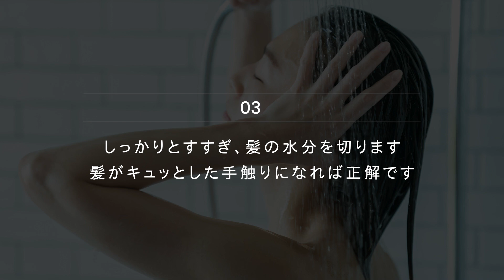SOSUI BOOSTER HAIR SERUM（ソスイブースターヘアセラム）商品説明動画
今までたった1回の使用で声がでるほど感動したトリートメントに出会ったことはありますか？
思わず声が出る感動をお約束します。

「髪を疎水化する=髪が美しく健康な状態になる」
健康毛の定義は様々ありますが、私たちがたどり着いた結論は、髪が疎水（そすい）性であるかどうかでした。

健康毛の代表ともいえる 赤ちゃんの髪は疎水性で、ダメージヘアは親水性になっています。
ソスイ ブースターヘアセラムは、明らかに状態が変わる感動をたった1回の使用で体感できます。

今まで諦めていた方に、今までお客様に対症療法しか提案できなかったスタイリストの方々に、たった一回で分かる感動を体験していただける商品を作ることができました。

【使い方】
01.シャンプー後、すすいでタオルドライします
・シャンプーはすすぎ残しがないようにしっかり洗ってください
・髪の中間から毛先の水分を中心にタオルドライしてくだい

02.本品を髪の中間から毛先に塗布します
・3〜5分放置するとより馴染みます
・髪1本1本にしっかり馴染ませるイメージで髪の中間から毛先を両面からコーミングするとより馴染みます

03.しっかりとすすぎ、髪の水分を切ります。髪がキュッとした手触りになれば正解です
・使用前と手触りが変わらない場合や、トリートメントした直後のようにスルっとした手触りの場合は使用量の調整が必要です（スタイリストや取扱店にご相談ください）

04.普段お使いのトリートメントをいつもどおり使用し、洗い流してください

05.ドライヤーで熱を加えることで成分が強く吸着するため、お風呂あがりに必ずしっかりと乾かしてください

【注意事項】
ponit1
本品を使用直後（トリートメントする前）に髪を触ったときにキュキュッとした手触りになっているのが適量の目安です。
使用前と手触りが変わらない場合や、トリートメントした直後のようにスルっとした手触りの場合は使用量の調整が必要です。
使用量・使用頻度を目安として、必要に応じて調整してくだささい。

ponit2
毛量・ダメージレベル・クセレベル・長さによって使用量・使用頻度が異なります。
必ず使用量・使用頻度の基準をご覧ください。

ponit3
継続して使用することでダメージレベルに変化が出てきたら、目安に合わせて使用量・使用頻度を変更してください。

【成分について】
もちろん成分も徹底的にこだわっています
・鉱物油フリー
・石油系界面活性剤フリー
・着色料フリー
・紫外線吸収剤フリー

・NanoRepair-EL（Γ-ドコサラクトン）配合
・クロスポリマー（加水分解シルク／PGプロピルメチルシランジオール）配合
・ダマスクバラ花水（鹿児島県鹿屋市、国内産ダマスクバラ花水）配合

水､セテアリルアルコール､水添ポリイソブテン､グリセリン､ジメチコン､ジココジモニウムクロリド､ベヘントリモニウムクロリド､イソプロパノール､コメヌカ油､イソステアリン酸水添ヒマシ油､イソノナン酸イソノニル､プロポリスエキス､γ-ドコサラクトン､BG､グリセリン､ハチミツ､ハチミツエキス､ローヤルゼリーエキス､ポリクオタニウム-73､ヤシ油アルキルグルコシド､PPG-3カプリリルエーテル､イソマルト､ポリクオタニウム-10､ステアルトリモニウムクロリド､ベヘントリモニウムメトサルフェート､（ビスイソブチルPEG-14/アモジメチコン）コポリマー､（加水分解シルク／PGプロピルメチルシランジオール）クロスポリマー､オレイルアルコール､トリ（カプリル酸／カプリン酸）グリセリル､ビスセテアリルアモジメチコン､アミノプロピルジメチコン､カラメル､（C14-22）アルコール､（C12-20）アルキルグルコシド､エタノール､メチルパラベン､安息香酸Na

Q.効果をあまり感じられないのですが…?
A.記載されている量・頻度・使い方を守っていただければ効果を実感していただけるかと思います。もしそれでも効果を感じられない場合は、お手数おかけしますがこちらまでご連絡ねがいます。

Q.使うと髪がベタついて重くなってしまいます…?
A.記載されている量・頻度・使い方どおりにご利用いただけましたでしょうか？もしそれでも状態が改善しない場合は、お手数おかけしますがこちらまでご連絡ねがいます。

Q.なぜドラッグストアや通販で売ってないの?
A.強い効果があるため、専門家の指導のもとでのみご使用いただくためです。ご不便おかけしますがご理解のほどお願いいたします。

Q.毎日使用したほうがいいですか?
A.ダメージレベルによって使用頻度が異なります。

Q.1回の使用量は?
A.長さ、髪の量によって異なり少量でも十分お使いいただけます。上記をご参照ください。

Q.どんな香りですか?
A.バラ水のほのかな香りがします。強い香料などは含んでおりませんのでご安心ください。

Q.どのくらいで流せばいいですか?
A.3〜5分置くとより髪の内部に栄養分が浸透していきます。

Q.頭皮や地肌についても大丈夫ですか?
A.問題ありませんが、しっかりと洗い落としてください。

Q.10分以上放置しても大丈夫ですか?
A.問題ありませんが、専門家の指導のもとご使用ください。